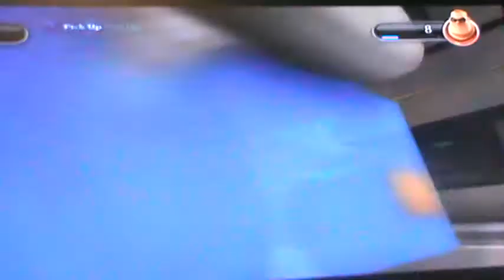Disney Infinity Walkthrough Episode 12:Solo Fighting And Bomb Destroying-The Incredibles Part 4